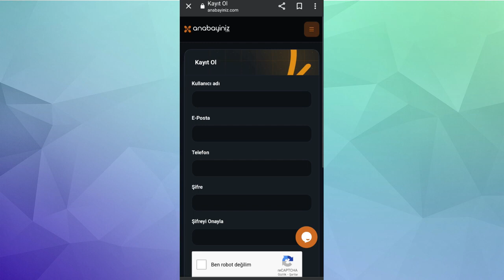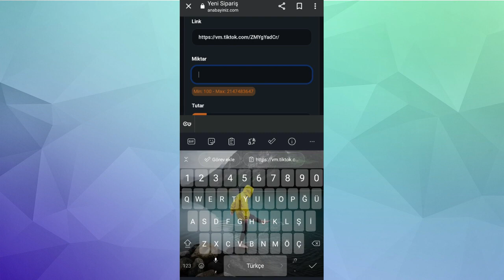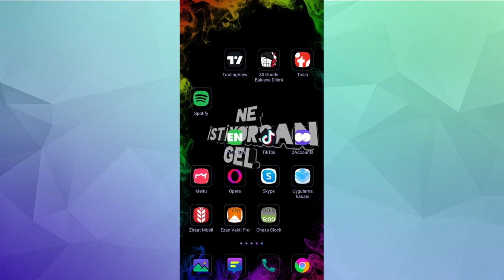Tiktok kolayca beğeni ve izlenme hilesi yapma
Bu gün tiktok izlenme hilesi ve tiktok beğeni hilesi nasıl yapabileceğinizi şimşek hızında ve kolayca açıkladım. Umarım video işinize yaramıştır. tiktok beğeni ve izlenme

tiktok izlenme hilesi 2023, tiktok beğeni hilesi 2023, tiktok beğeni ve izlenme hilesi, tiktok beğeni arttırma, tiktok izlenme arttırma, tiktok izlenme kasma ücretsiz, tiktok beğeni hilesi ücretsiz, tiktok beğeni hilesi nasıl yapılır

Ne istiyorsan gel sunal...

tiktok beğeni izlenme,
tiktok beğeni izlenme hilesi,
tiktok beğeni izlenme satın al,
tiktok izlenme ve beğeni hilesi 2022,
tiktok izlenme ve beğeni,
tiktok izlenme ve beğeni hilesi ücretsiz,
tiktok beğeni ve izlenmeye para veriyor mu,
tiktok izlenme beğeni,
tik tok beğeni hilesi,
tiktok izlenme,
tiktok izlenme ve beğeni hilesi,
tiktok izlenme taktikleri,
tiktok video beğeni hilesi,
beğeni kasma tiktok,
beğeni hilesi tik tok,
tiktok izlenme rekoru,
tiktok izlenme hilesi şifresiz,
tiktok izlenme taktiği.